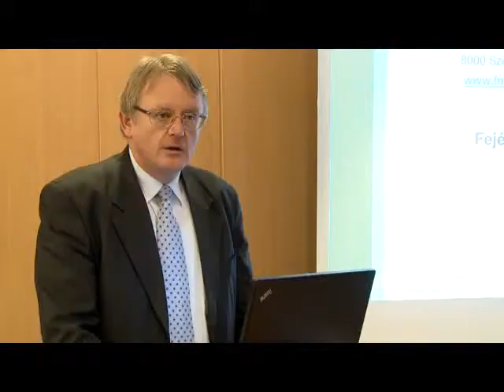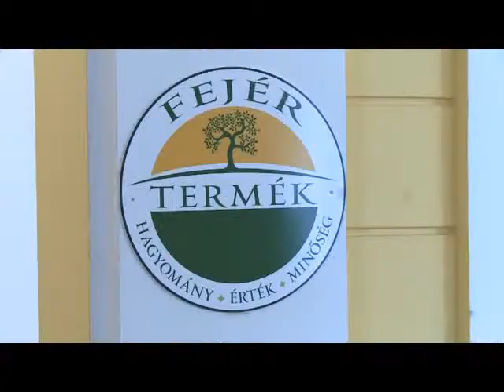Fehérváron a cseh nagykövet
Fehérvárra érkezett Csehország nagykövete. Helena Bombasová azzal a céllal látogatott városunkba, hogy feltérképezze a Fehérvárban és a régiónkban rejlő lehetséges gazdasági kapcsolatokat.